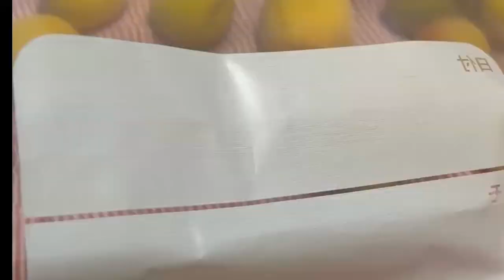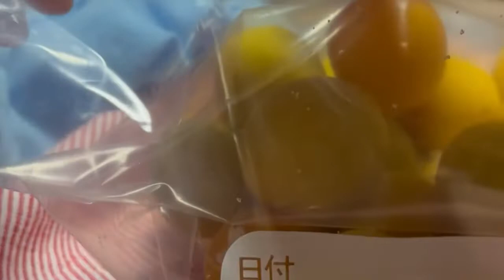ジップロックを使って作る梅干し①塩漬けまで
ジップロックを使って漬ける
簡単梅干しのレシピ

塩漬けするところまで

詳細はぜひ下記をチェックお願いします。